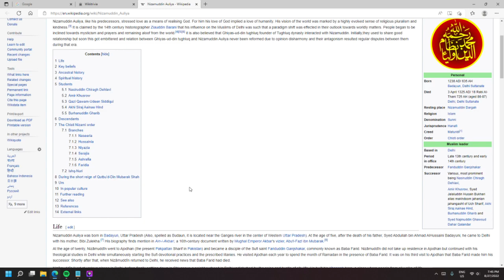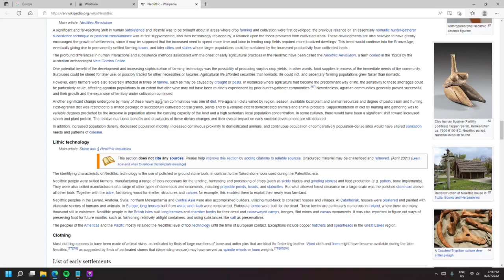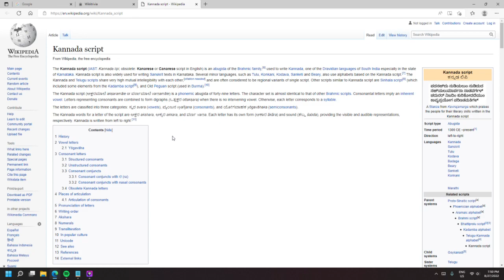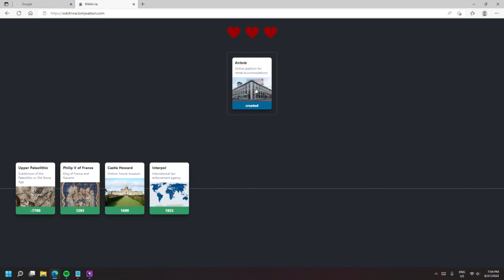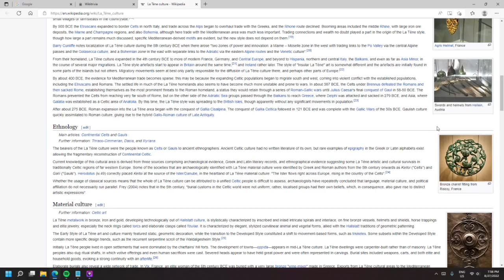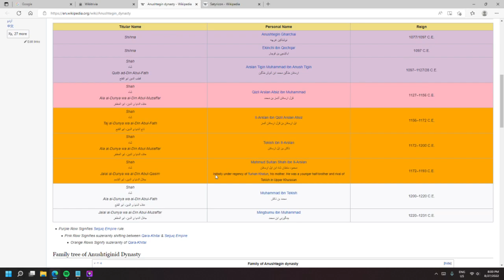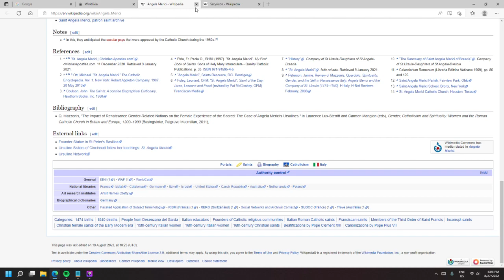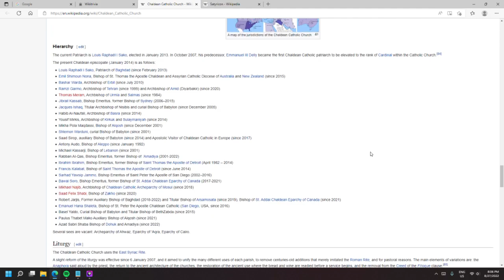Try some Wikitrivia. No mic